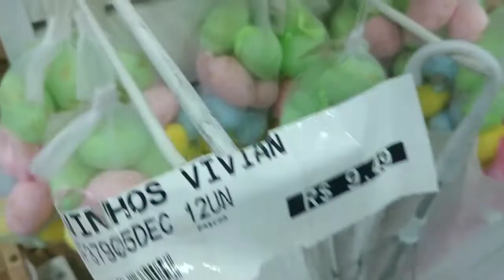Páscoa da loja Vivian festas. Meus acervos de páscoa.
Nesse vídeo venho compartilhar com vocês os meus acervos de páscoa.
E também vim fazer um tour na loja Vivian festas
Mostrando a decoração de Páscoa.